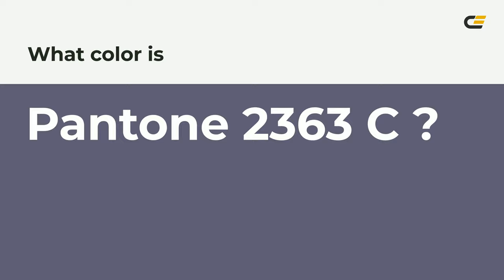color 605d75 hex color - Blue color - Warm color 605d75